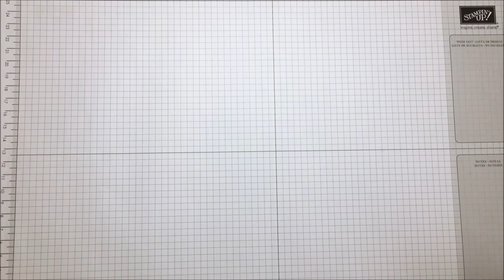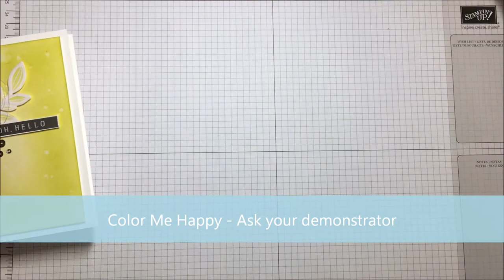Sponged Background Card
Today, I"m showing  you how to make a sponged background in combination with the Falling Flowers stamp set and May Flowers Framelits by Stampin' Up! This video is part of the Creating Kindness Video Hop and our theme is 'Color'.

On my blog you can see the project in full, including the used materials, measurements and such

A couple of Design Team members have also made a video, click on the links below to see their creations: